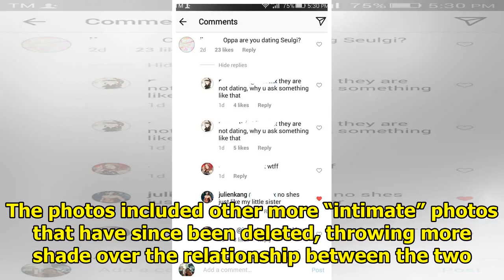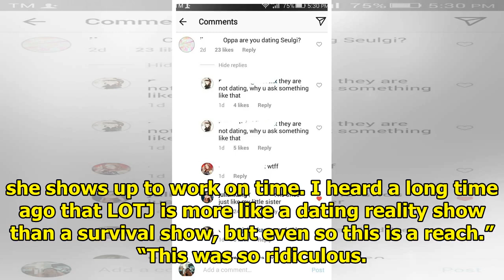Red Velvet Seulgi and Model Julien Kang Rumored To Be Dating, Julien Responds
Julien Kang and Red Velvet‘s Seulgi are at the centre of a dating scandal thanks to some pictures re...